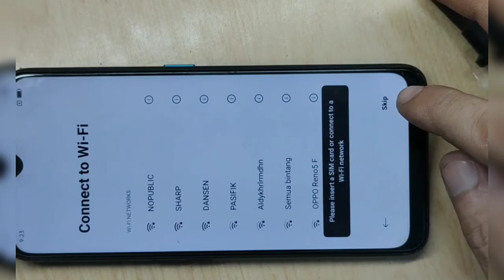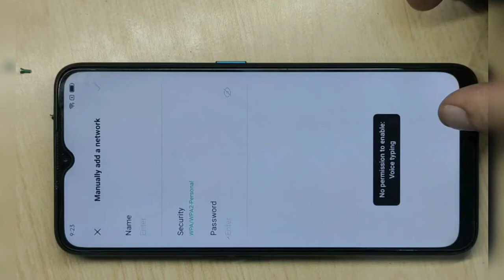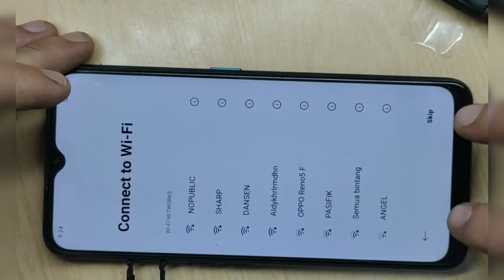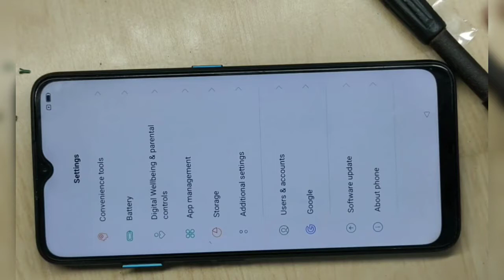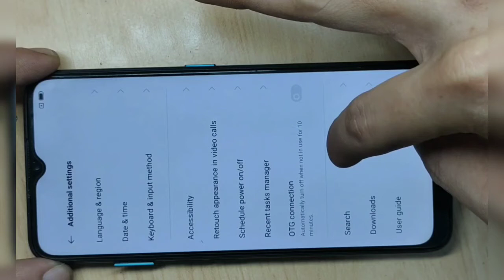Buka akun google Oppo A9 2020 / Frp Bypass all type Oppo android 11 / tanpa PC frp Teknisi Haohao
untuk semua tipe oppo android 11 yang terkunci akun google / lupa akun google

kode *#813* tidak berfungsi,papan tombol juga tidak berfungsi
kali ini menggunakan kartu sim yang dikasih kunci pin
semoga membantu !!! thanks